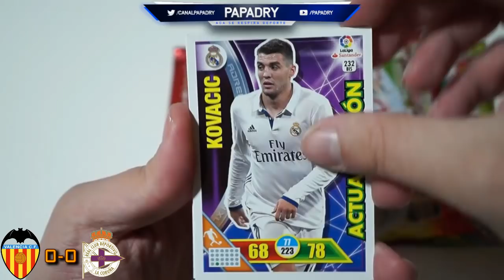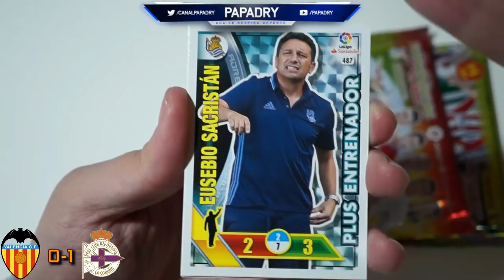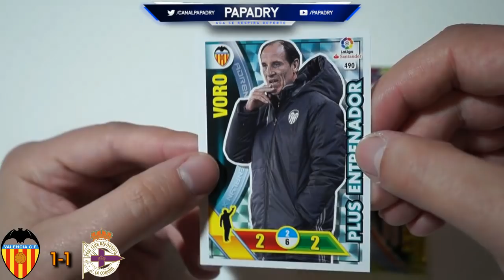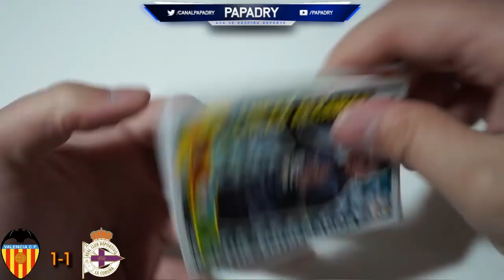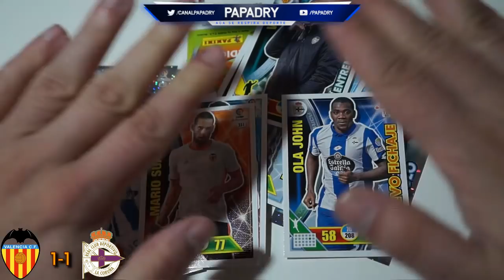LA PORRA DE LOS CROMOS | VALENCIA vs DEPORTIVO | ACIERTA Y GANA CROMOS!!